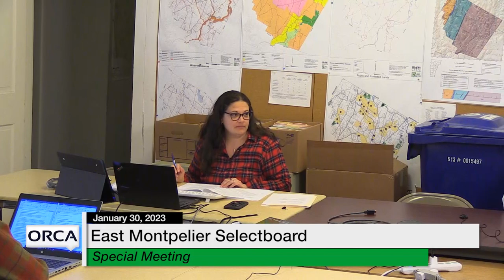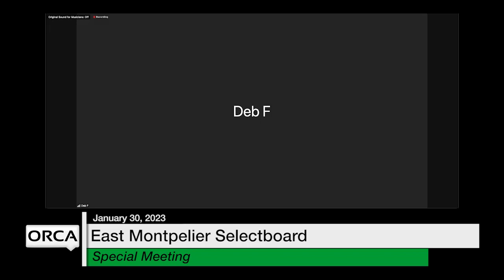East Montpelier Selectboard - Special Meeting January 30, 2023 [EMSB]